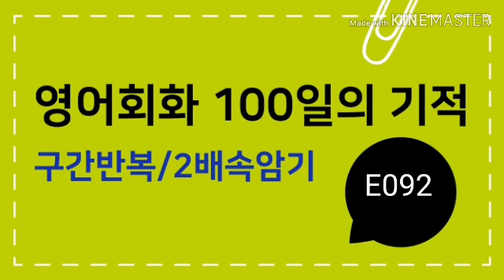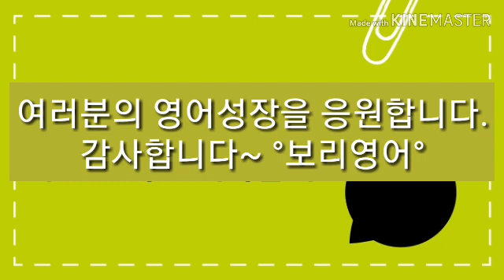영어회화100일의기적 092 [짧은구간반복 느린쉐도잉] 2배속암기 [보리영어 EZEnglish]